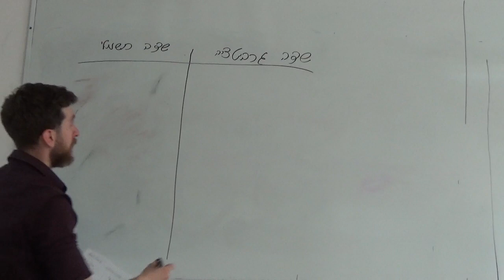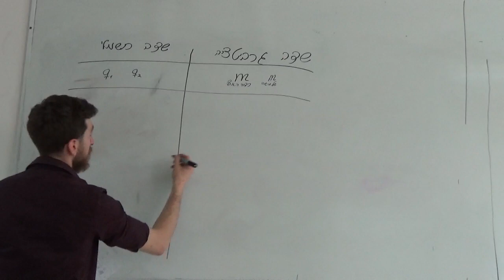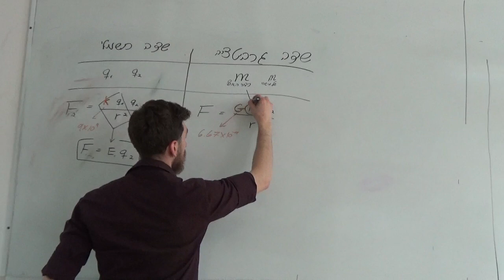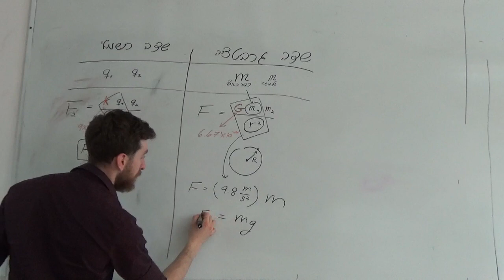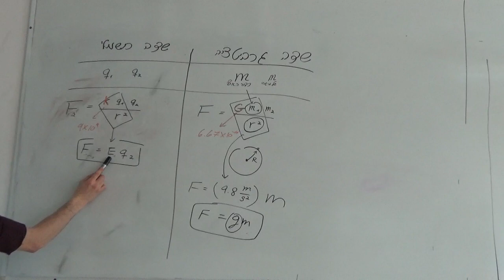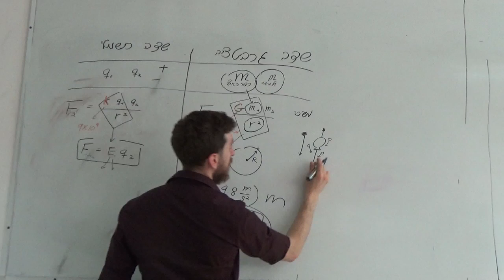פיסיקה 2 - תרגול 2 - חלק ב' - שדה גרביטציה ושדה חשמלי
שדה גרביטציה ושדה חשמלי